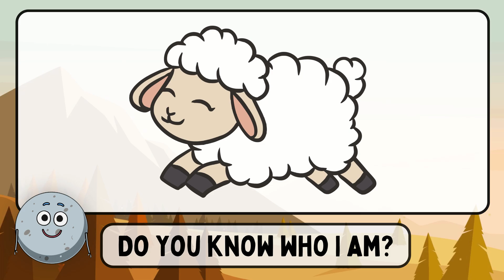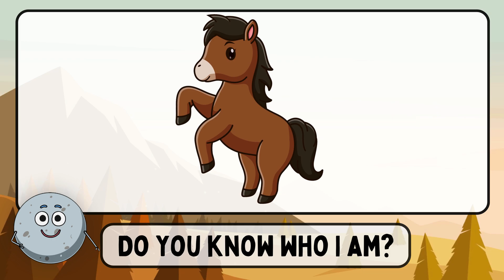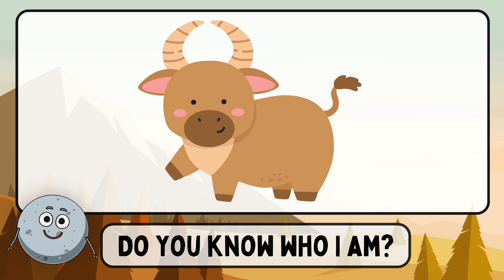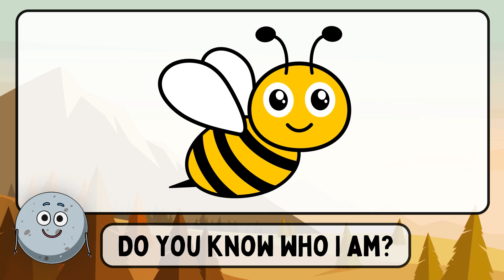30 Herbivore Animals Names for Kids - Learn Herbivore Animals for Children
"Welcome to our exciting video all about Herbivore Animals!
In this fun and educational video, we're going to explore the amazing world of plant-eating animals. From the tallest giraffes to the smallest rabbits, we'll learn about the different types of herbivores and what makes them special.
Did you know that herbivores have special adaptations to help them eat plants? They have flat teeth for grinding, jaws that move side-to-side for chewing, and digestive systems that can break down tough plant material. These amazing features help them survive and thrive in their habitats.
We'll meet some of the most fascinating herbivores, including cows, sheep, goats, deer, elephants, horses, zebras, giraffes, and many more. You'll learn about their habitats, what they eat, and some cool facts about each one.
This video is perfect for kids who love animals and want to learn more about the natural world. It's also a great resource for parents and teachers looking for fun and engaging educational content.
So, let's get started on this adventure and discover the wonderful world of herbivore animals!